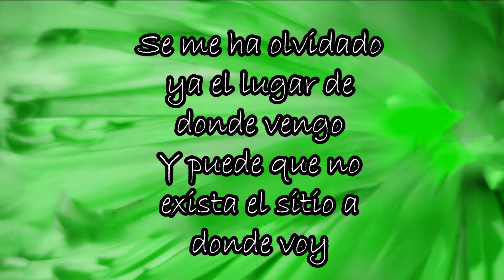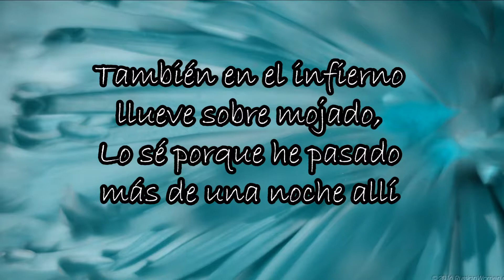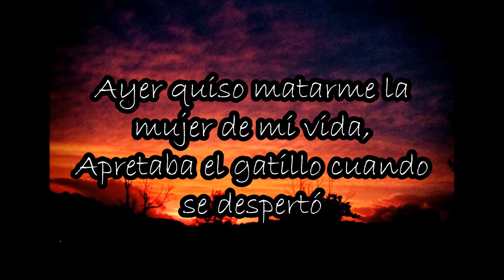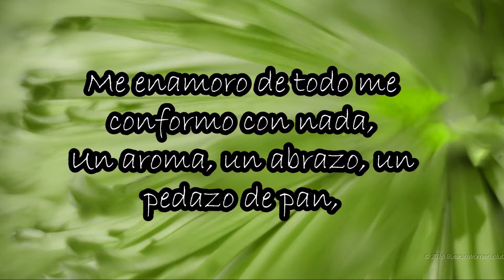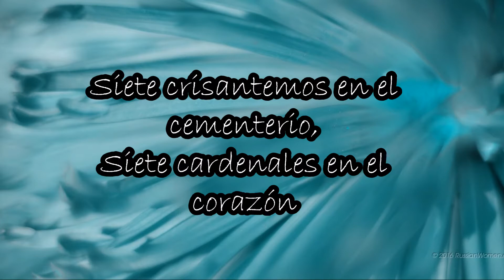SIETE CRISANTEMOS (JOAQUIN SABINA) Letra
lo mejor de  Sabina